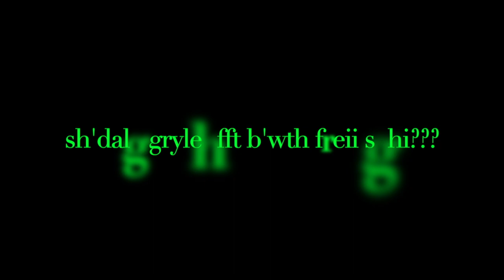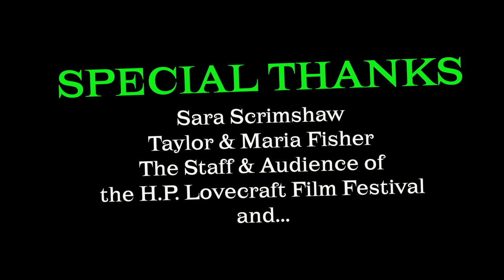UNBOXING THE COSMOS: A Short Film of Cosmic Horror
An amateur content creator unboxes more than he can handle. A short, darkly comic film of cosmic horror. The film was an official selection of the 2022 H.P. Lovecraft Film Festival and CthulhuCon. Written and performed by Joseph Scrimshaw.

CW: EXISTENTIAL DREAD